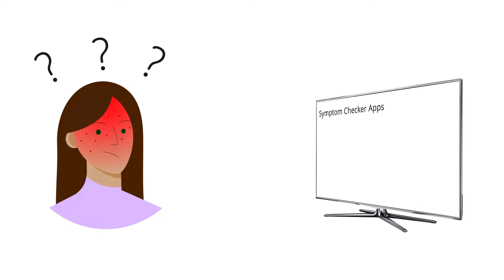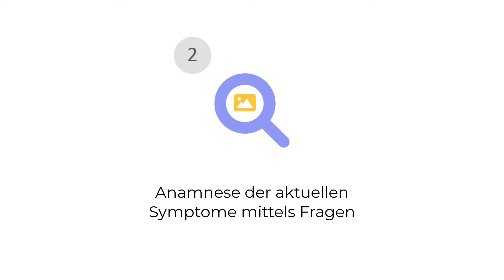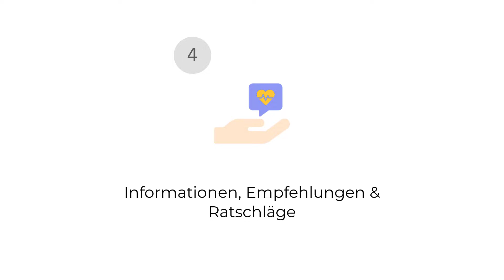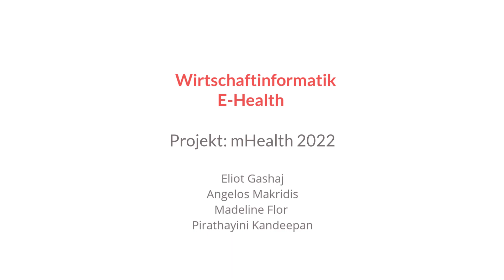Symptom-Checker-App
E-Health-Studierende haben ein Erklärvideo erstellt, in dem sie ihr gelerntes Wissen erweitert und daraus einen Überblick zu KI-basierten Symptom-Checker-Apps geschaffen haben. Sie erfahren, was hinter dem Begriff Symptom-Checker steckt und welche Anwendungsgebiete sie aktuell sowie in der Zukunft bieten.